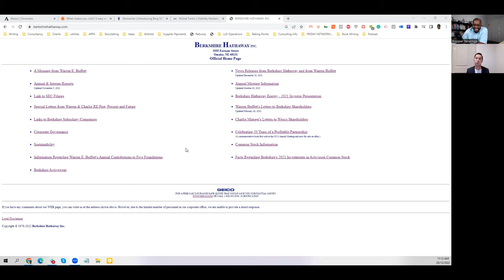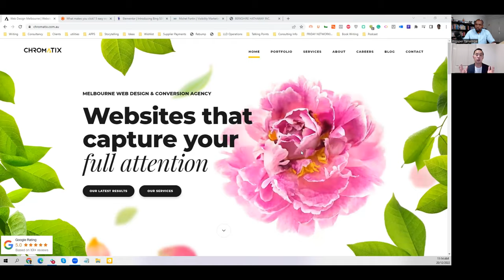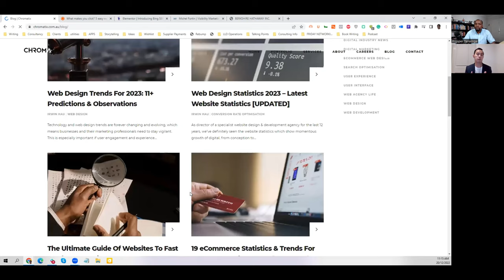How to master attention and get people to convert on your website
In this episode, we speak to Irwin Hau the Founder of the web design agency Chromatix. Since 2009 Irwin has grown Chromatix and Neon Bright, two Australian agencies focused on web conversion, one on web design and the other on copywriting.

Commonly known as the “Website Whisperer”, he also runs Irwin Hau Business Consultancy and has now become a MarTech Founder in starting ConversionCow, a dedicated conversion SaaS tool that helps businesses fast forward their sales process and see better results with leads and conversions.

Beating in sync with his conversion heart, Irwin is also a man of many interests - he’s recently been bitten hard by the golf bug and is an avid documenter of his healthy food journey (800+ photos in 3 years), he’s also a youth mentor, youth leader and a hobby illusionist (for the last 21 years). Father to 2 beautiful girls and a mini Groodle called Muffin, he loves bringing out the best in others with his positivity and upbeat style.

A massive fan of using analogies and light-hearted puns, he loves all things to do with human behaviour and psychology and chatting about how the mind works in the area of persuasion and influence.